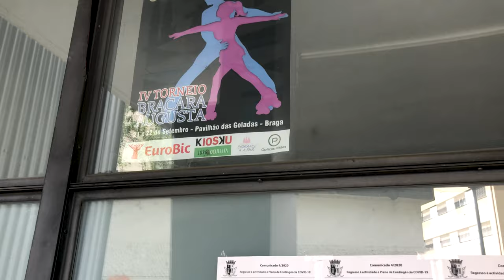We Went Figure Skating IN PORTUGAL | Traveling Internationally During Covid 19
We recently traveled to Europe and went figure skating in Portugal! In this episode of our figure skating vlog we share a little bit of our experience of travelling internationally during Covid 19 pandemic - from USA to Europe - and bring you along on a little adventure of trying to find an ice skating rink in Portugal (Spoiler: it took us more than one try!).
Next week we'll post a more detailed video with Covid-19 travel tips and Portugal travel 2020 vlog, so stay tuned for Part 2 of our Portugal vacation and beginner adult figure skating journey!

 License ID: kQxqEKrZYLD